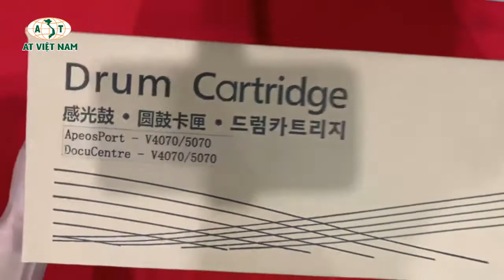Cụm trống máy photo xerox DC V 4070/5070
Cụm trống máy Photo Xerox Docucentre V 4070
Thông số kỹ thuật:

- Loại Cụm Trống   : Photo đen trắng

- Màu mực              : Đen (Black)

- Dùng cho máy      : Xerox Docucentre V 4070 / 5070

- Dùng cho máy Photocopy Fuji Xerox :

Máy photocopy kỹ thuật số Fuji Xerox DocuCentreV4070 CP

Máy photocopy kỹ thuật số Fuji Xerox DocuCentreV4070 CPS

Máy photocopy kỹ thuật số Fuji Xerox DocuCentreV5070 CP

Máy photocopy kỹ thuật số Fuji Xerox DocuCentreV5070 CPS

- Số bản in    :  50.000  trang in tiêu chuẩn..

- Xuất xứ         : TRUNG QUỐC

- Thương hiệu : AT VIỆT NAM

- Chất Lượng   : Hàng nhập khẩu mới 100% nguyên đai,nguyên kiện.